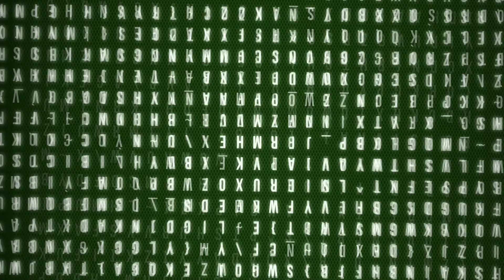Mi spiano il cellulare dalla rete 4G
Mi spiano il cellulare dalla rete 4G. I clienti di diversi operatori telefonici potrebbero essere spiati da hacker che riuscirebbero, grazie ad rete 4G, ad entrare in possesso di qualsiasi dispositivo mobile connesso.

Dei ricercatori universitari avrebbero scoperto una falla nel sistema della rete 4G, falla che permette agli hacker in maniera molto semplice di manomettere, accedendo ai flussi di dati scambiati dagli utenti che così vedrebbero la loro privacy persa.

Ma vediamo nel dettaglio come gli hacker violerebbero la privacy degli utenti. Il problema nasce proprio dalla rete 4G, l’errore sarebbe stato individuato da alcuni universitari che ne hanno studiato a fondo le caratteristiche, divulgando poi la notizia per mettere allerta i consumatori.
Un hacker infatti con poca difficoltà riuscirebbe a manomettere la rete 4G prendendo il controllo totale di qualsiasi dispositivo connesso a questa rete. L’hacker infatti grazie a specifiche attrezzature ed un’antenna riesce a creare una falsa rete 4G che farà collegare ad essa gli smartphone dando così libero accesso a tutte le informazioni.
Così facendo la privacy dell’utente del tutto inconsapevole, è violata. L’hacker ha così libero accesso ai messaggi, alle chat di whatsapp, Facebook, Instagram, Twitter e così via, oltre che visualizzare galleria, dati personali, chiamate...
l’unica cosa che possono fare i consumatori è quella di prestare maggiore attenzione in quanto l’errore della rete 4G non può essere riparato. Bisognerà infatti aspettare l’aggiornamento all’innovativa rete 5G sperando che non si verifichino ulteriori errori che permetterebbero a terze parti di spiare gli smartphone.

Per ulteriori informazioni non esitare a scrivere o contattare un nostro tecnico (gratuitamente) cliccando il seguente